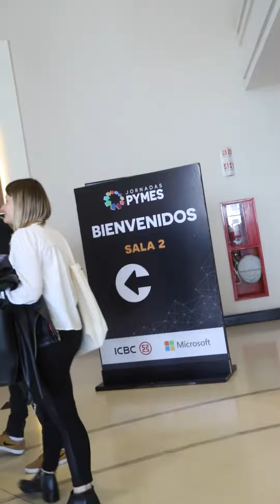Experiencia Jornadas Pymes 2022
El 25 de Octubre, Se realizó la 19NA edición de Jornadas Pymes, el evento para la pequeña y mediana empresa más importante de la región con transmisión en simultáneo para todo Latinoamérica.